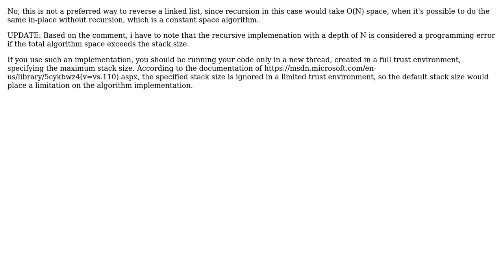Code Review: Reverse linked list using recursion (2 Solutions!!)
Code Review: Reverse linked list using recursion

With thanks & praise to God, and with thanks to the many people who have made this project possible! | Content (except music & images) licensed under CC BY-SA | Music | Images & others | With thanks to user Rohit user Jamal user George Polevoy user almaz and the Stack Exchange Network Trademarks are property of their respective owners. You are responsible for your own actions.